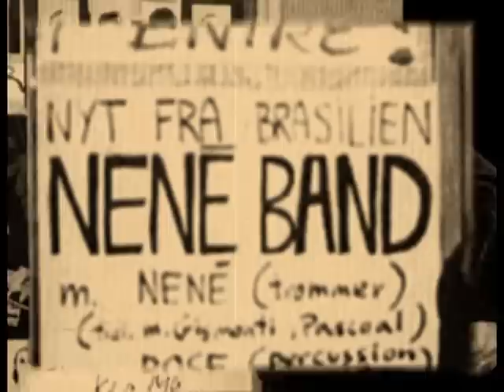Nenê Band - Montmartre 1983 - Dakar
Nenê Band - Dakar

Montmartre - Copenhagen - 1983

Nenê Baterista - Zabelé - Simon Spang-Hanssen - Jesper Nehammer - Jesper Lundgaard - Mozar Terra Viera